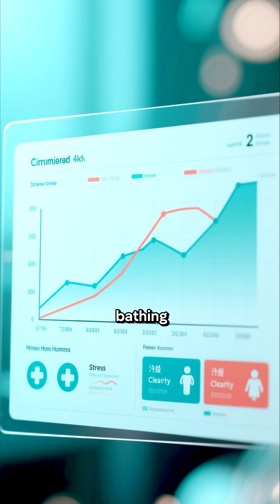Hug a Tree, Reduce Stress: The Science Behind Nature’s Healing Power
tree hugging benefits, forest therapy, shinrin-yoku, stress reduction, cortisol reduction, heart health, mood improvement, nature immersion, biophilia effect